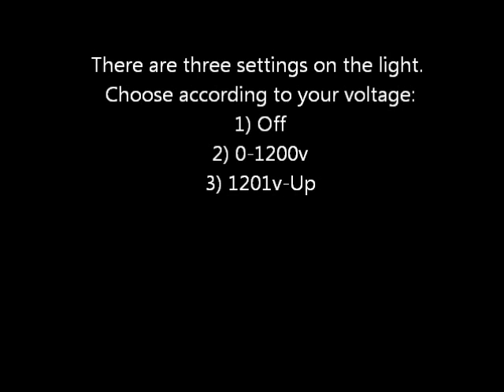Patriot Fencing Alert Light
Patriot Fencing Low Voltage Alert Light. A to Z Vet Supply.